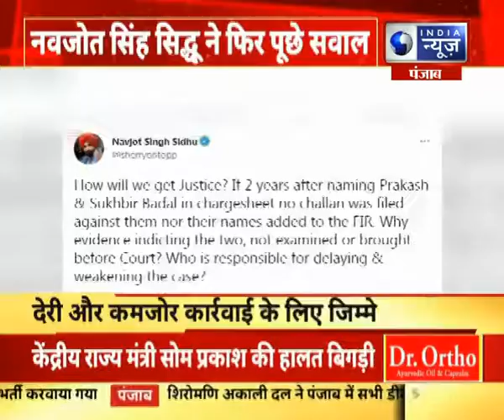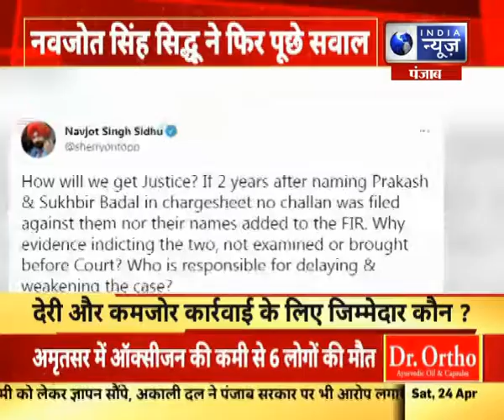Punjab: नवजोत सिंह सिद्धू ने फिर पूछा सवाल ,जानिए क्या कहा ?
Punjab:  कोटकपूरा गोली कांड पर नवजोत सिंह सिद्धू ने फिर पूछा सवाल ,जानिए क्या कहा ? India News Punjab